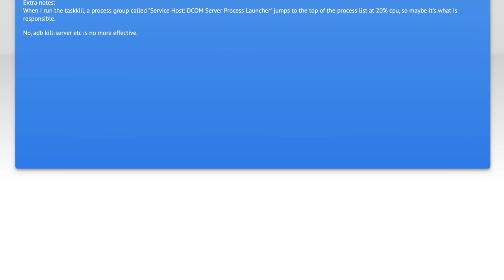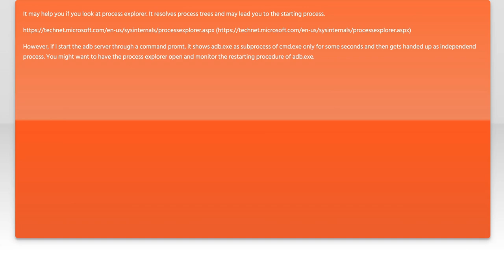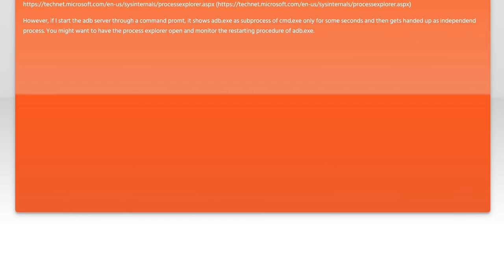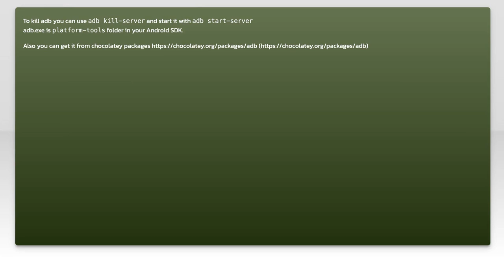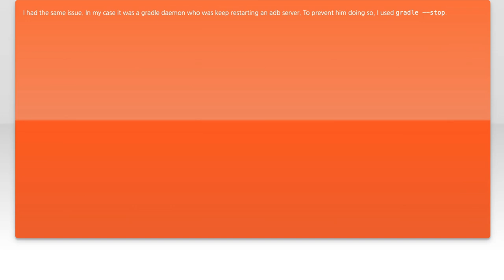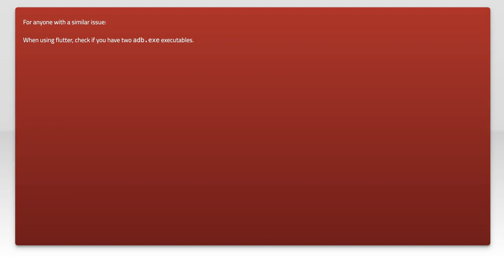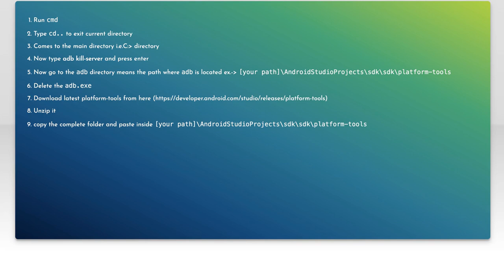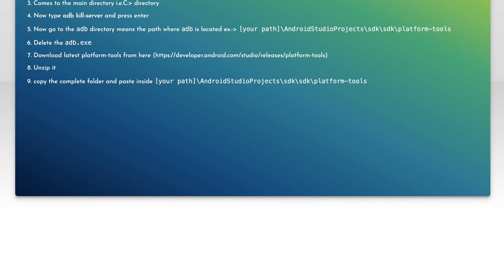How to terminate adb.exe on windows? What keeps restarting it?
android: How to terminate adb.exe on windows? What keeps restarting it?

Related to: android, windows, adb